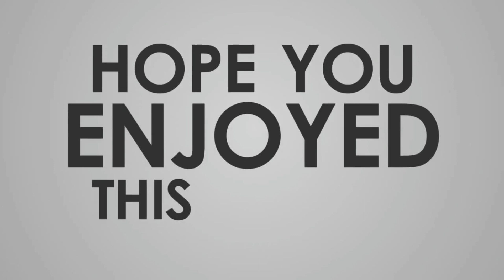कछुए को ये खिला दो और खाने के लिए पागल हो जाएगा |BEST TURTLE FOOD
In this video I am talking a Different type of Food which you can feed to your Aquarium turtle if he is not eating properly.

इस वीडियो में मैं एक अलग प्रकार के भोजन की बात कर रहा हूं जिसे आप अपने एक्वेरियम कछुए को खिला सकते हैं यदि वह ठीक से नहीं खा रहा है।

is veediyo mein main ek alag prakaar ke bhojan kee baat kar raha hoon jise aap apane ekveriyam kachhue ko khila sakate hain yadi vah theek se nahin kha raha hai.

BEST TURTLE FOOD (HIKARI):

BEST AQUARIUM FILTER

TURTLE/REPTILE HEAT LAMP WITH STAND

BEST FISH FOOD

Turtle aquarium heater

THANK YOU FOR LOVE AND SUBSCRIPTION

COMMENT YOUR ANY QUERY/QUESTION I WILL SURELY REPLY YOU